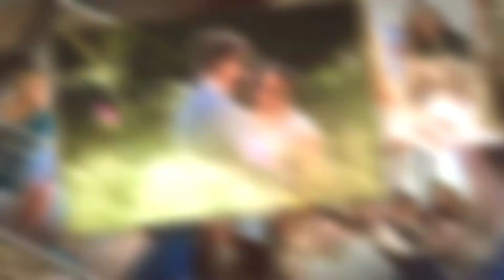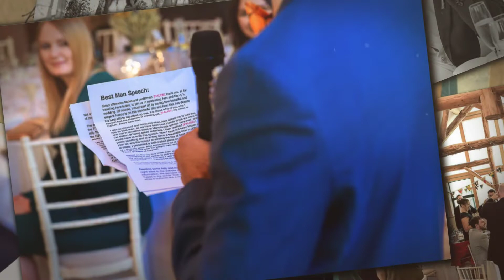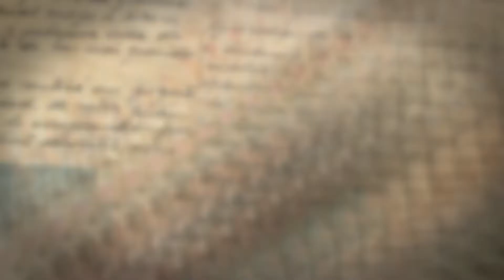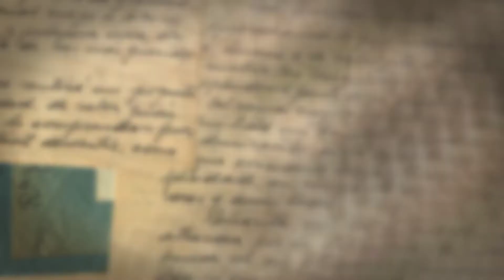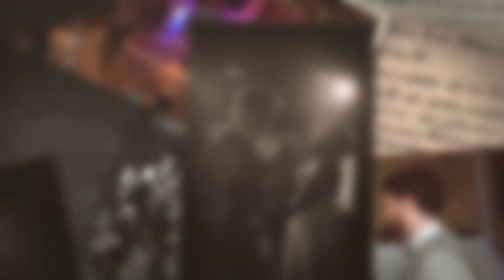Nancy & Alex - A FULLER FLAVOUR!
This fuller flavour of the day shows more than just the highlights, but is still only just over half of the images shot on this amazing day!